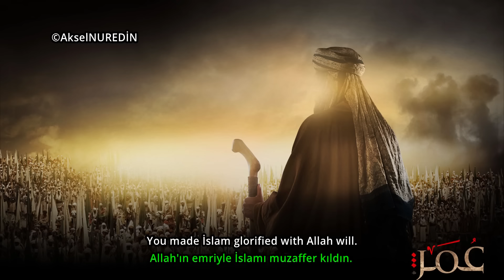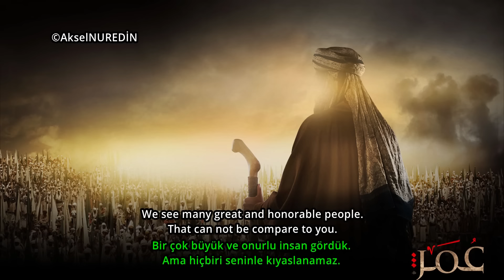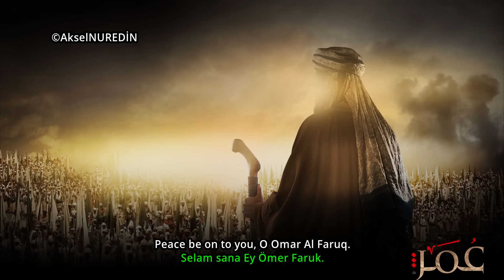Nasheed-Salaman Ya Omar Al Farooq with English & Turkish Subtitles